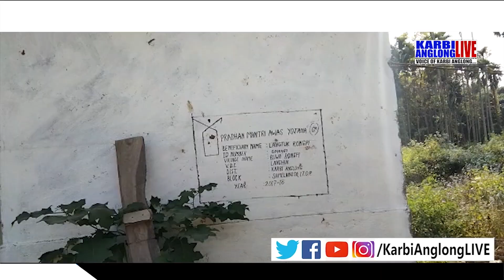English Prime Time, 09 Jan 2020